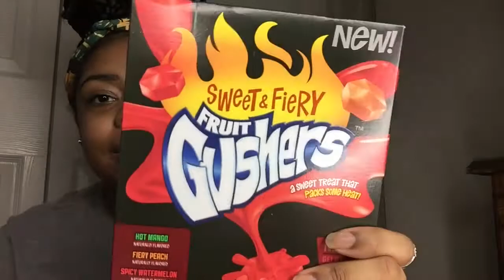MUNCHIE MANIA || Trying out GUSHERS SWEET & FIERY🔥🍭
Hey y'all *RESTARTING A SEGMENT* trying new foods/snacks with me!!

FAQs
 Name- Adria (aye dri uh)
State-Maryland
Age-21

If you want support back PLEASE LET ME KNOW in my comments due to my notifications being a lil hectic❤️🔥